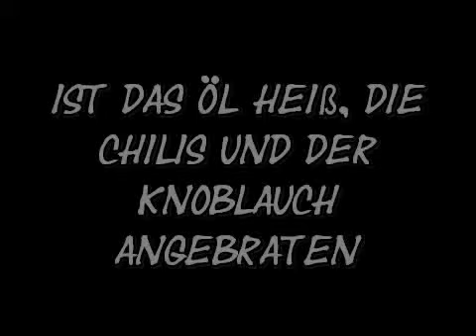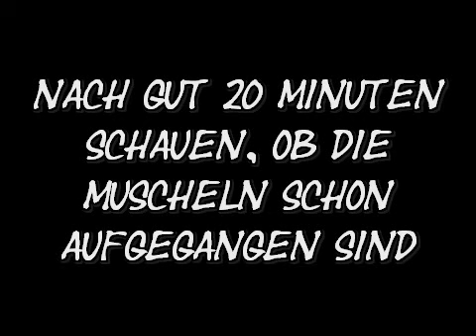Leckeres Muschel-Rezept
"Deutsche See" Filmpreis 2011: Nach dem Angeln am Kleinen Belt haben wir Muscheln gesammelt und ein traumhaftes Essen genossen!